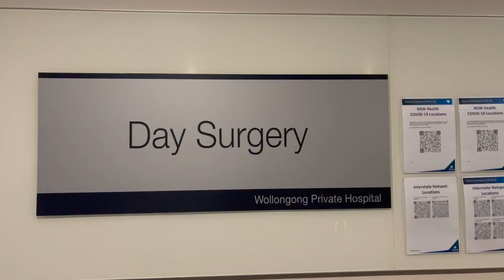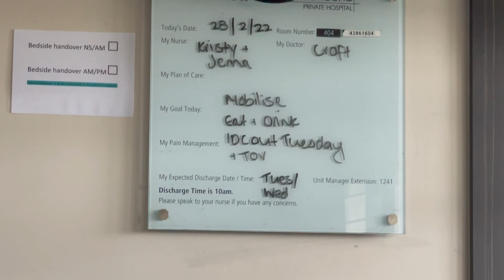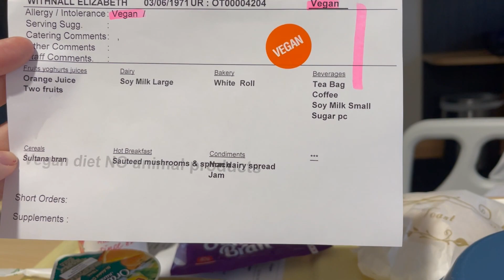Post Menopausal Hysterectomy experience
I'm sharing my post menopausal robotic assisted laproscopic hysterectomy.